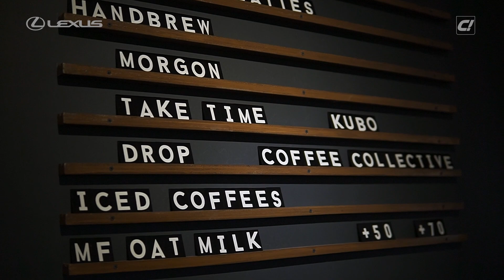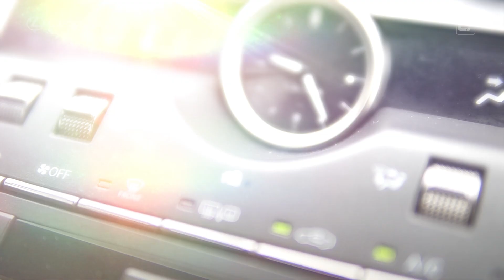Coffee Break with the Lexus NX and Lexus UX | Pocket Adventure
When it comes to brewing coffee, a commitment to excellence makes all the difference. Whether it's by spending hours on end to enhance your skills, or by simply opting to do it by hand, finding the right balance of method, craft, and intent brings out quality like no other.

Just like a Lexus.

We take a coffee break with the Lexus NX and Lexus UX and set out on brewing the perfect cup. ☕️